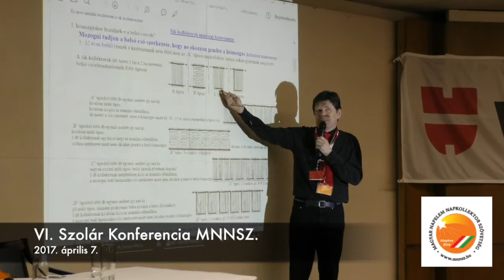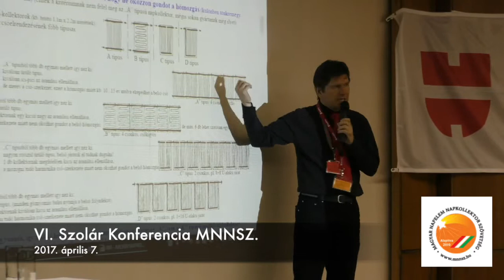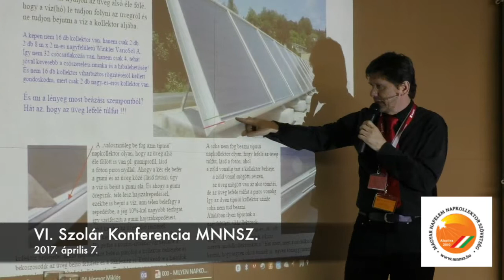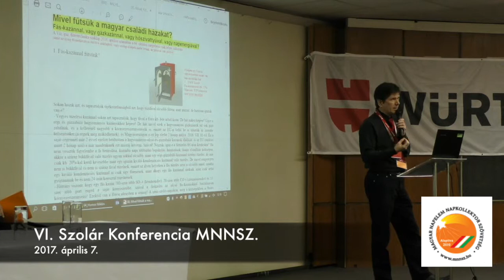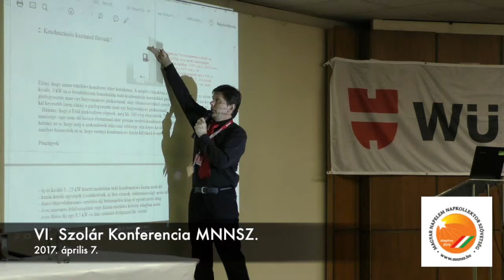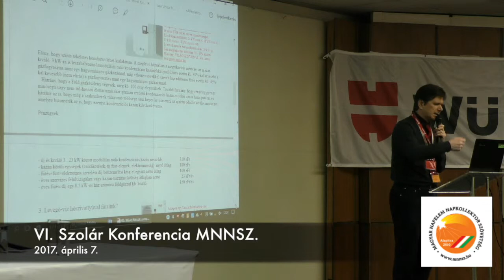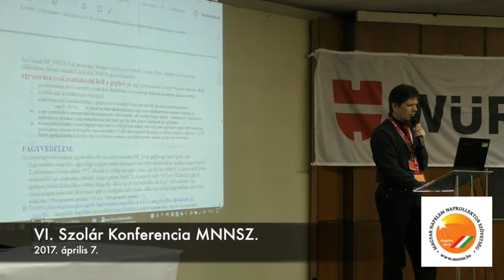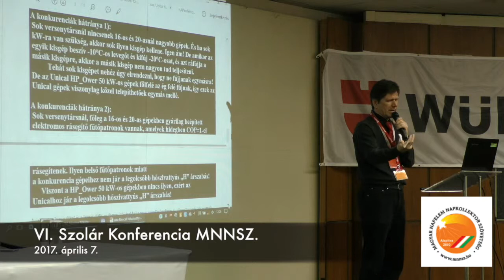Homor Miklós,Megújuló Energiaforrások Felhasználása Szakértő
MNNSZ VI. Szolár Konferencia
2017. április 7.